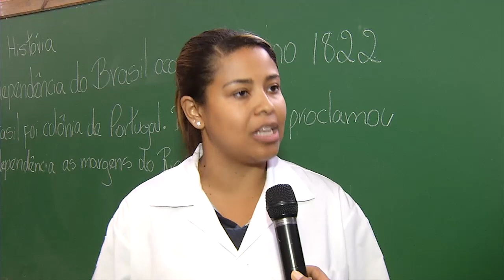Presídio de Vespasiano tem ala exclusiva para detentos homossexuais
O presídio de Vespasiano para presos provisórios, na Região Metropolitana de Belo Horizonte, tem uma ala exclusiva para homossexuais.  O local permite que eles mantenham os próprios hábitos e características. A separação de alas no Presídio de Vespasiano começou em 2012 por decisão da Secretaria de Estado de Defesa Social. O espaço tem capacidade para 30 presos. A iniciativa tem o objetivo de garantir os direitos do público LGBT. Eles podem se expressar livremente sem qualquer tipo de constrangimento.